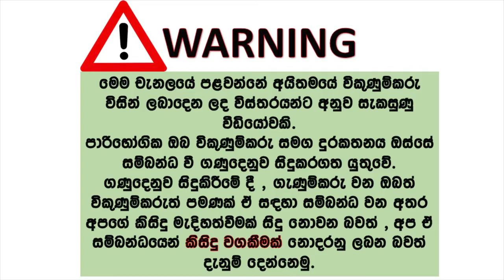ikmn lk wahana | vehicle for sale in srilanka| Vahana sale srilanka